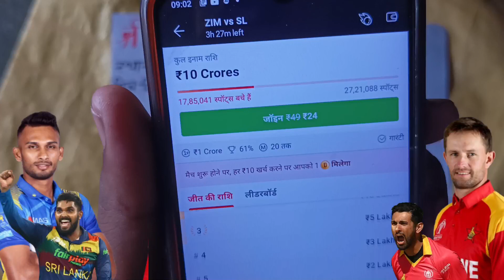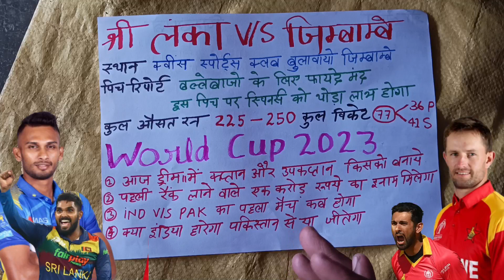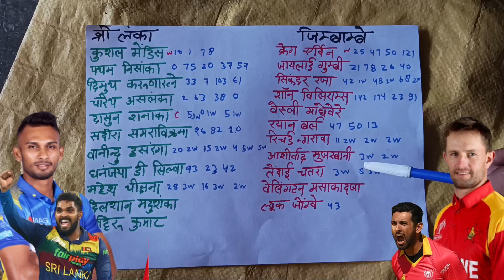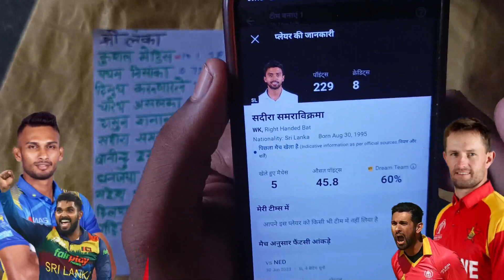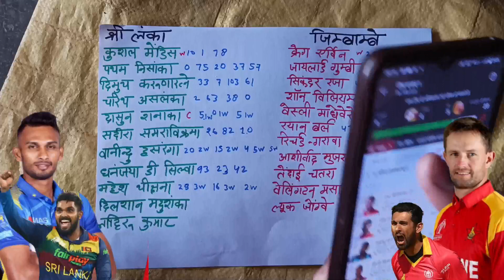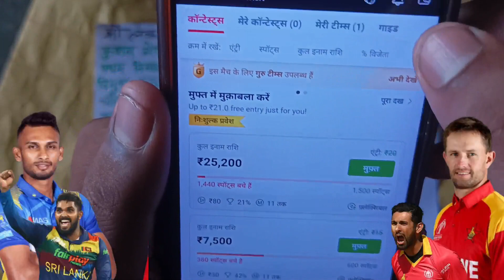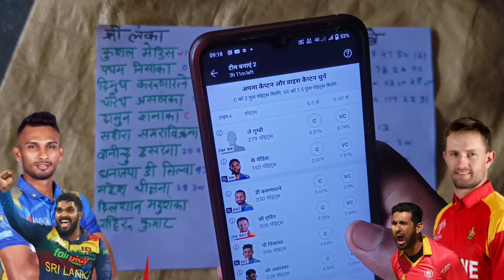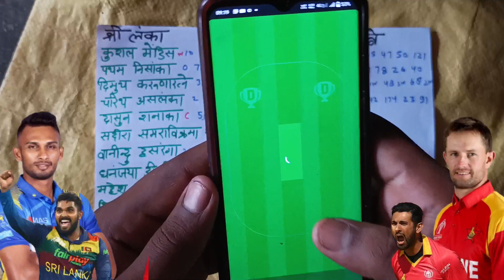SL VS ZIM DREAM 11 PREDICTION | ZIM VS SL DREAM11 TEAM | ODI WORLD CUP 2023 | Dream 11 Team today